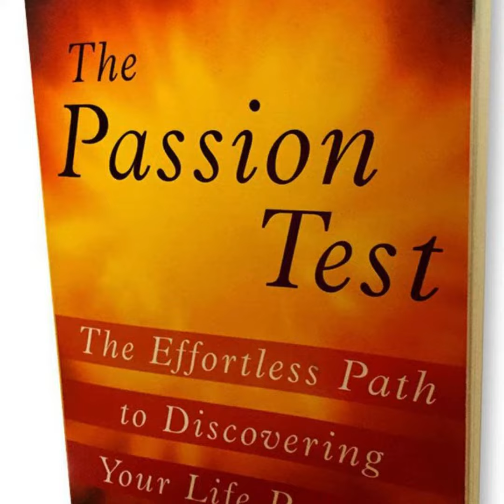Seven Principles to Living a Passionate Life